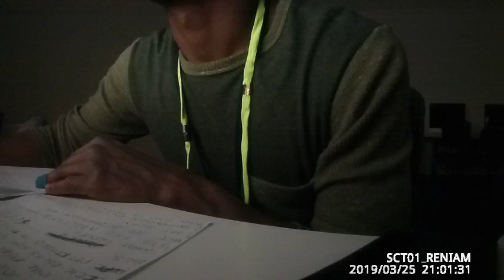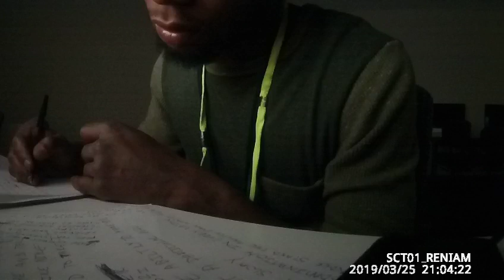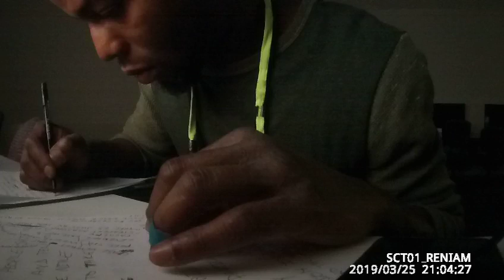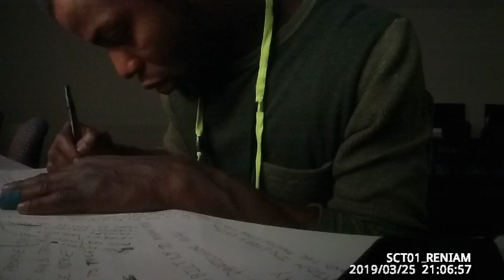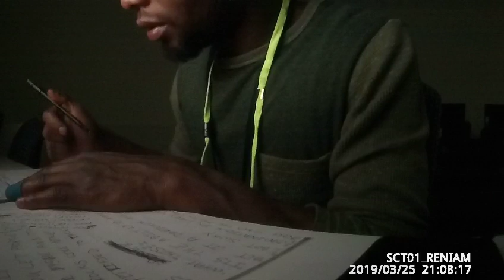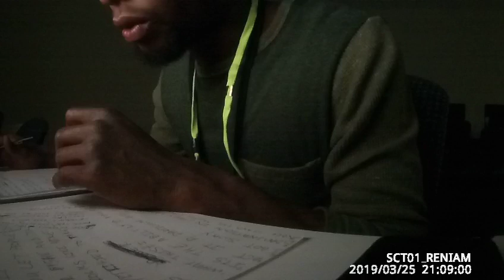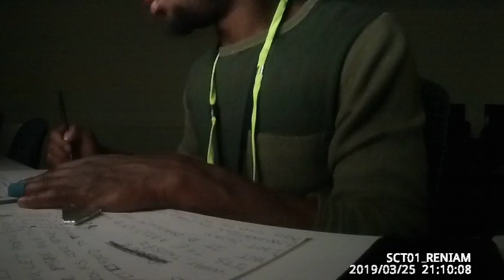SCT01 RENIAM20190325210029 0864